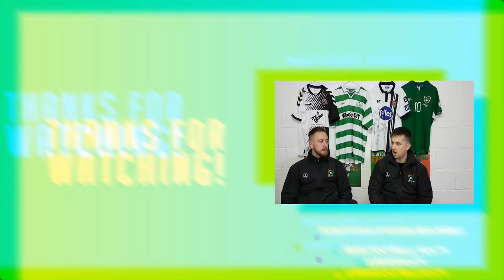FAI Cup Final | Cork City vs Dundalk FC | Fifa 19 Preview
Presenter: Paul Nealon, Jonathan Higgins